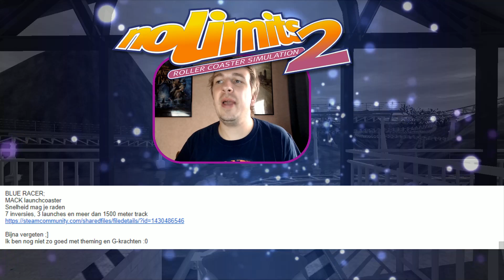HOGE ACHTBANEN! - NO LIMITS #505